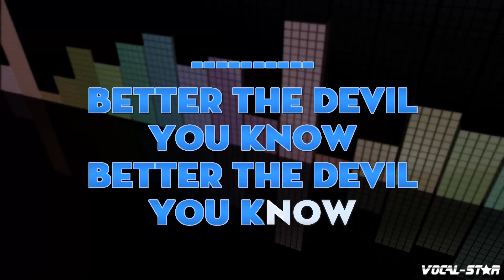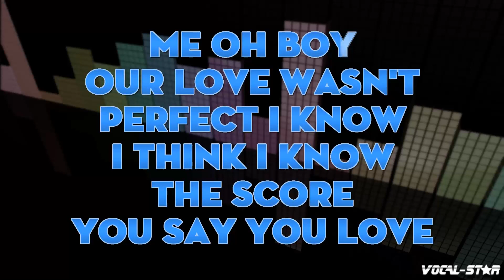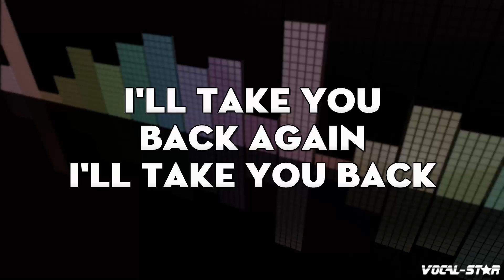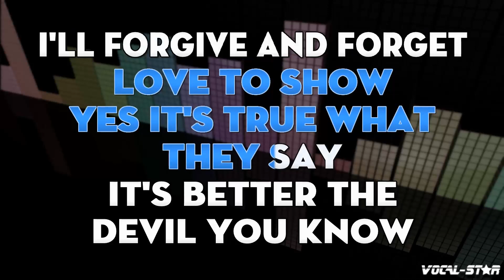Kylie Minogue - Better The Devil You Know | With Lyrics HD Vocal-Star Karaoke